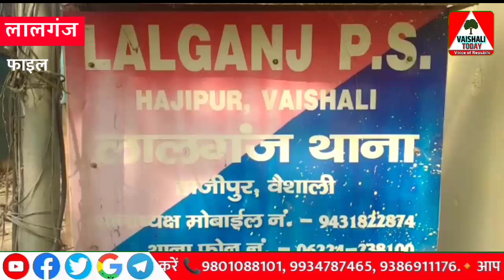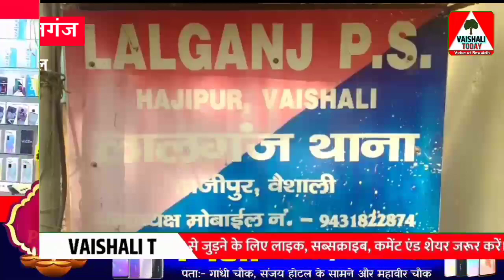लालगंज में चोरी-डकैती के आरोप में पोझियाँ का कुख्यात रमेश समेत कई गिरफ्तार हथियार भी बरामद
वैशाली टुडे भारत का एक हिंदी न्यूज़ चैनल और वेब पोर्टल हैं। वैशाली टुडे न्यूज़ चैनल राजनीति, क्राइम, मनोरंजन, व्यापार और हमारे सामाज में हो रहें, सभी गतिविधियों पर पैनी नजर रखना हैं। ख़बर के माध्यम से जनता की आवाज को सरकार के कानों तक पहुँचाना और उसे अंजाम तक लाना हैं। राष्ट्रहित में कार्य करना ही हमारा मुख्य उद्देश्य हैं।

◆किसी भी प्रकार के (विज्ञापन) प्रचार-प्रसार जैसे

◆अगर हमारा वीडियो आपको पसंद आया हो, तो लाइक जरूर करें, और अपनी प्रतिक्रिया कमेंट बॉक्स में जरूर दें: धन्यवाद◆